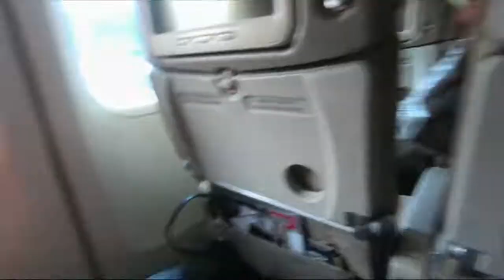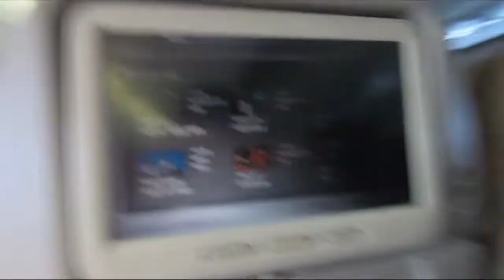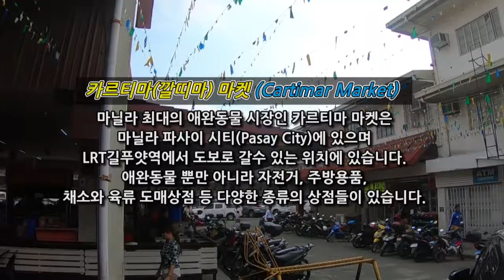투곤좋아 드디어 필리핀에가다! 칼티마 시장 본격 후기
크흐 진짜 수족관이 엄청나더군용 다음 영상도 기대해주세요~!^^